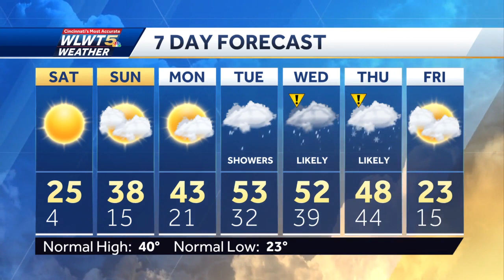Snow Ends As Temperatures Crash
Bitter cold arrives after the snow.